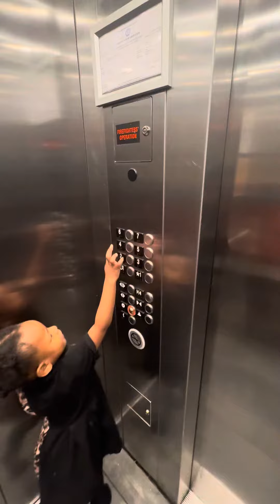Yaya on the elevator